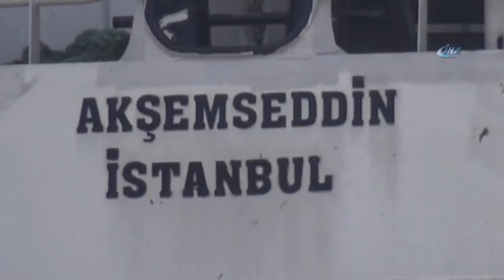Dev Gemi Yeniden Karadan Yürütüldü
Bursa'da 2015 yılında İznik Gölü’ne Gemlik Körfezinden karadan taşınarak getirilen Akşemsettin Gemisi, Bursa Büyükşehir Belediyesi'nin satış kararı sonrasında gölden çıkarılarak karayolu ile tekrar Gemlik körfezine getirildi.

Gemlik Körfezinden 2015 yılında karadan İznik Gölü’ne getirilen ve Türkiye’nin karadan yürütülen en hacimli gemisi olan Akşemseddin Gemisi, İznik Gölü’nde Orhangazi-İznik arasındaki seferlerin ilgi görmemesi üzerine satıldı. Akşemseddin, bu defa da İznik Gölü’nden alınarak Gemlik körfezine karadan getirildi. Olağanüstü önlemlerin alındığı nakil 10 saat sürdü.

Turizm şirketi tarafından satınalınan Akşemseddin, İznik Gölü’nün Orhangazi ilçesine bağlı Gölyaka Mahallesi sahilinde karaya çıkarıldı. 81 kişilik kapalı, 74 kişilik açık bölüm olmak üzere toplam 155 yolcu kapasiteli, 7,5 metre genişlik, 50 ton ağırlık ve 30 metre uzunluğa sahip olan Akşemseddin gemisinin İznik Gölü’nden Gemlik körfezine nakli gece saat 03.00’te başladı. Gölyaka’dan hareket eden Akşemseddin’in nakli sırasında Orhangazi-İznik güney yolu ve Bursa-İstanbul karayolunun İstanbul istikameti trafiğe kapatıldı.

Goldhofer SPMT adı verilen hidrolik modüler dorseye yüklenen geminin taşınması sırasında Büyükşehir Belediyesi, polis, asker, UEDAŞ ve taşıma firmasından yaklaşık 50 personel görev aldı. Bazı bölgelerde elektrik kabloları kesildi, bazı trafik levhaları da söküldü.
Akşemseddin’in Bursa İstanbul karayoluna çıkmasından sonra trafik ekipleri, sürücüleri uyardı. Bazı araçlar Gebze-Orhangazi-İzmir Otoyolunu kullanırken, bazıları da geminin geçişini izledi. Karayolunda devasa büyüklükte gemiyi gören vatandaşlar da şaşkınlıklarını gizleyemedi. Bir çok kişi Akşemseddin’in naklini cep telefonları ile görüntüledi. Öte yandan, Akşemseddin’in nakli sırasında Orhangazi’de faaliyet gösteren özel bir firma tarafından üretilen lüks yatta aynı yoldan geçti. İki geminin yan yana karayolundan geçişi ilginç görüntüler oluşturdu.

20 kilometrelik lok 10 saatte tamamlandı

Akşemseddin Gemisinin İznik Gölü kıyısından gece başlayan kara yolculuğu 10 saat sürdü. Gemlik’e ulaştıktan sonra ekipler son ölçümleri yaparak gemi denize bırakılacağı bölgeye getirildi. 700 tonluk vinç yardımıyla kaldırılan gemi ardından da denize bırakıldı.
Geminin taşınma işini yürüten vinç firması sahiplerinden Muhammet Aydın, Akşemseddin gemisinin yükseklik, uzunluk ve tonaj olarak Türkiye’de karadan taşınan en hacimli gemi olduğunu söyledi.

Gemlik körfezine indirilen gemi daha sonra satın alan turizm şirketine teslim edilmek üzere Marmaris’e gönderilecek.